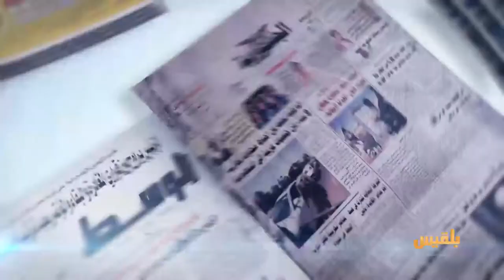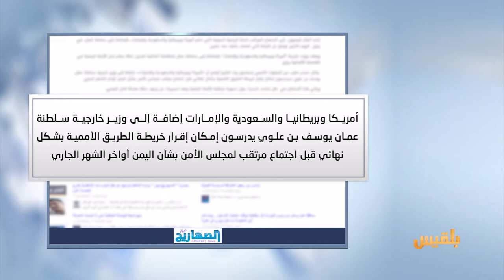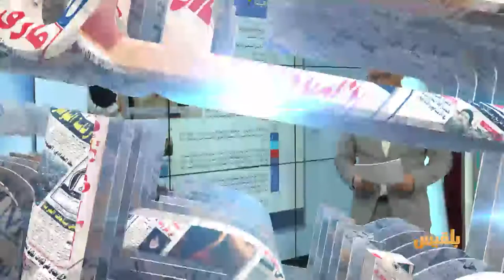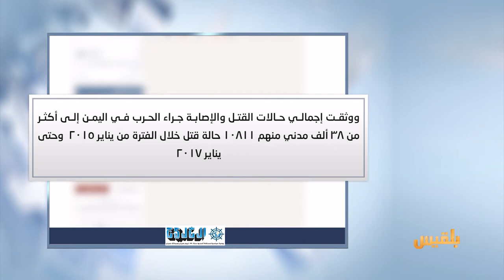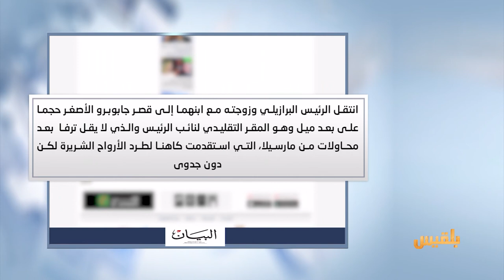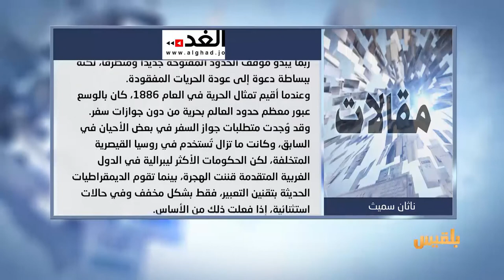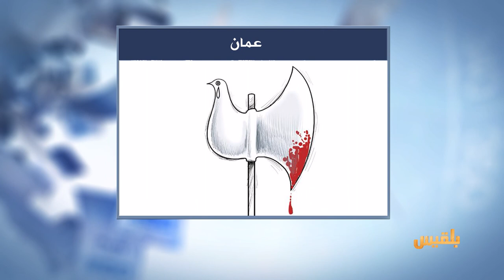كشك الصحافة | 14 - 3 - 2017 | تقديم : سالم باحمران